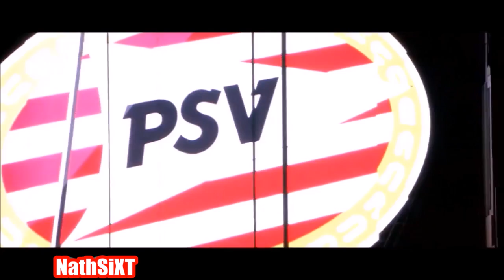Jeffrey Bruma goal and defensive skill / Welcome to Wolfsburg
Jeffrey Bruma Defensive skill and goal in PSV 2015/16